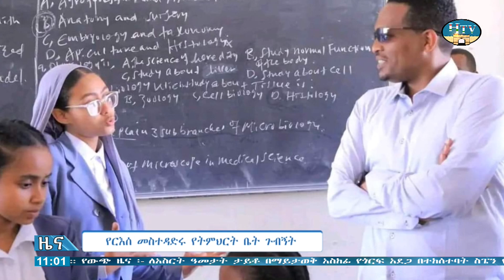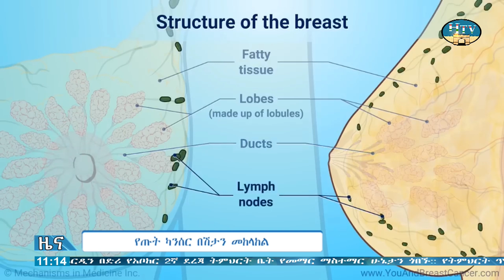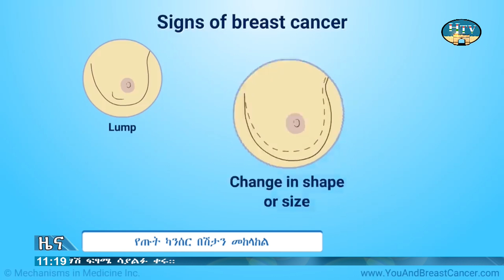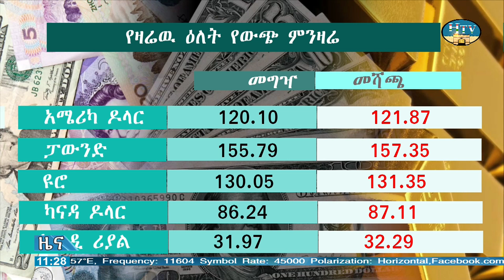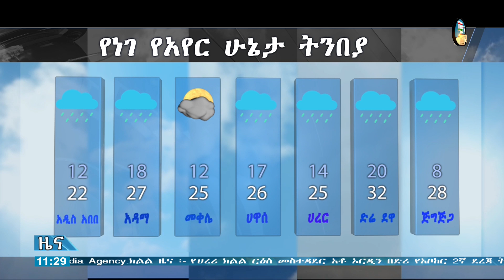ሐረሪ ቴሌቪዥን የአማርኛ ዜና ... ቀን 21/02/2017